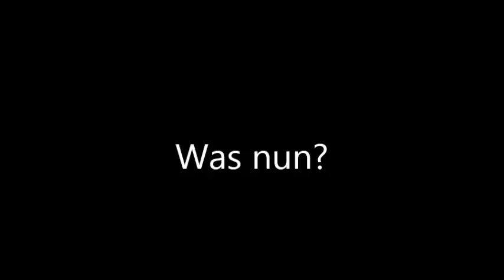My bad brother | Wattpad Trailer